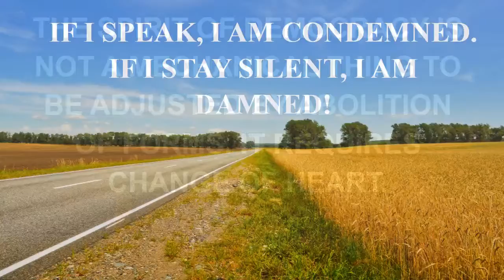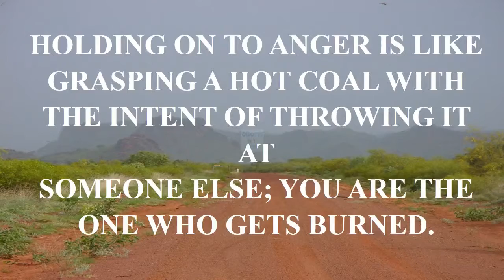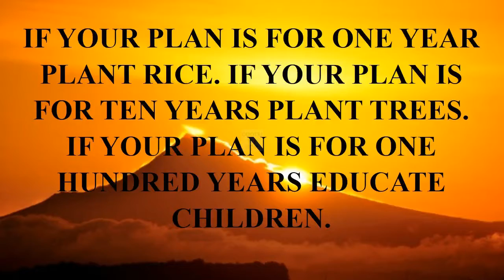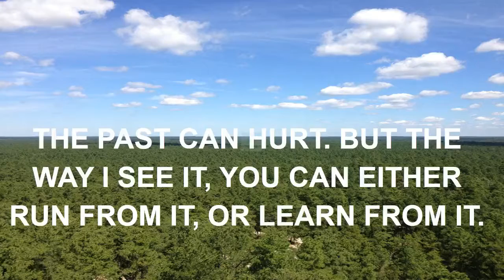funny quotes inspirational